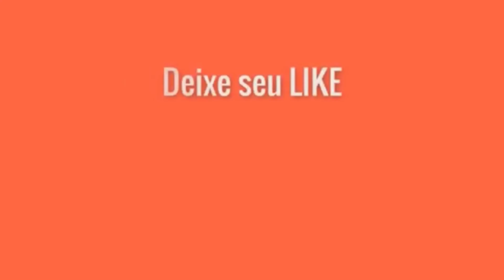VLOG: AGORA TENHO UMA CRECHE E CUIDO DE DUAS CRIANÇAS E UMA IDOSA, MINHA ROTINA ESTÁ UMA LOUCURA!😱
Oooooooooooooi meu povo, minha gente linda, elegante e sincera, como vcs estão?! Espero q bem!

No vídeo de hoje mostro pra vcs a minha atual rotina, duas crianças e uma idosa pra cuidar, uma loucura total. Por tanto deem valor aos vídeos postados nesse canal! Me esforço demais pra postar cada vídeo, muitas vezes deixo de dormir pra editar e conseguir postar sem falta.

Por tanto não esqueçam de deixar o like, se inscrever no canal e ativar o sininho para receber as notificações sempre q eu postar vídeo novo por aqui, compartilhar para geral, comentar aqui embaixo pra mim o q achou do vídeo e como é a sua rotina!

Nos vemos no próximo vídeo, um beijo e fui! 😘

LINKS IMPORTANTES!